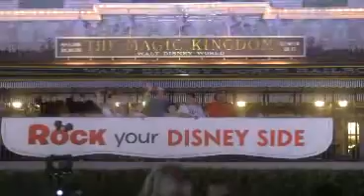rock your disney side 2014 24 hour day welcome show